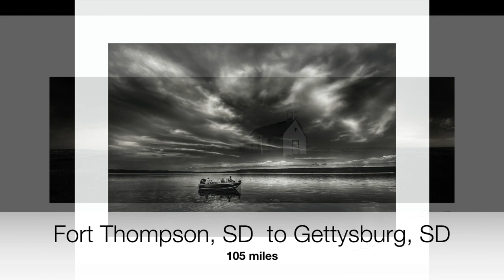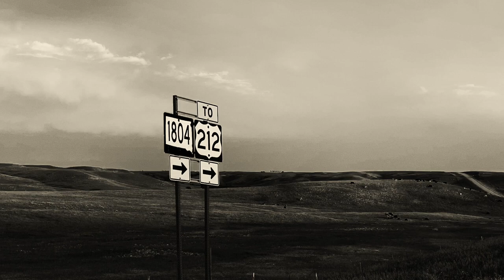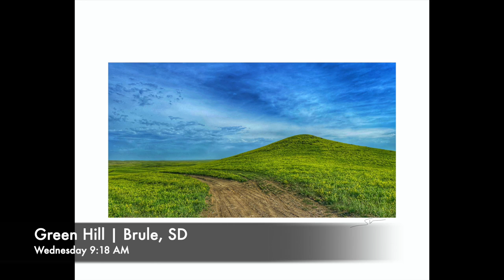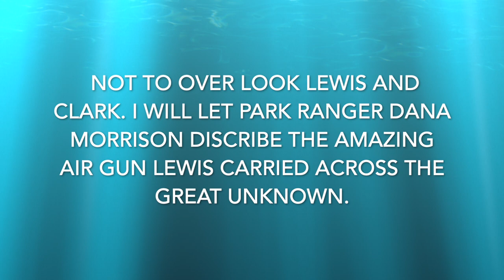36 hours in photography paradise | Wandering I | Lewis and Clark Trail Week 3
The perfect photographic segment of the Lewis and Clark Trail. Lush colored prairies and intense skies frame and set the backdrop for one and a half days of pure visual bliss.